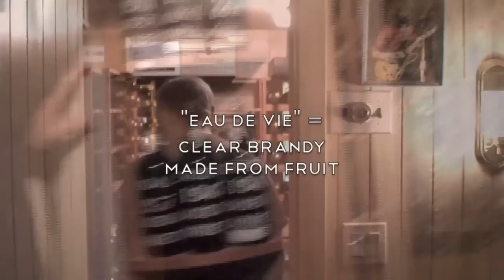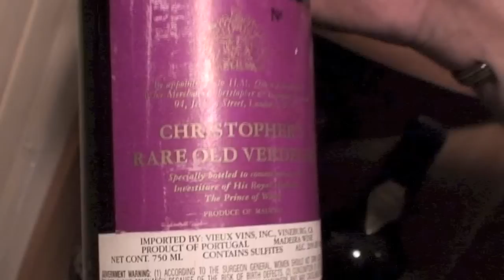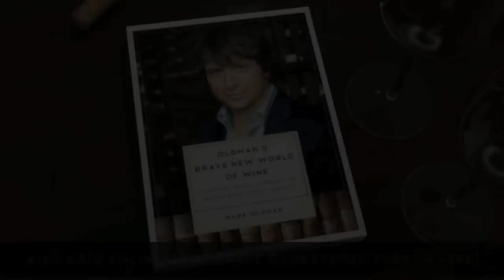Liquid RUSH: Digging into Alex Lifeson's Wine Cellar - Episode 70 - Drink Bravely with Mark Oldman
Mere days before we learn if legendary rockers RUSH will finally be inducted into the Rock and Roll Hall of Fame, Mark Oldman provides another exclusive glimpse into the diverse wine cellar of guru guitarist Alex Lifeson.  Alex reveals his penchant for Syrah-based reds from Australia and France, Madeira from Portugal, and even Aquavit from Scandinavia.

Featured wines:
Penfolds Grange (Australia; 1982, 1983, 1995, 1996, 1998)
E. Guigal Côte-Rôtie "La Mouline" (France)
E. Guigal Côte-Rôtie "La Landonne" (France; including 1978)
Guigal Côte-Rôtie "La Turque"
Clarendon Hills "Astralis" (Australia)
Gammal Norrlands Akvavit (Sweden)
Madeira - The Royal Wedding of Charles and Diana, 1981
Madeira - The Investiture of the Prince of Wales, July, 1969

Song snippets from RUSH at Barclays Center, Brooklyn, New York, October 22, 2012; "The Analog Kid" (from Signals), "2112 - Overture" (2112), "2112 - Grand Finale" (2112).

The buzz on OLDMAN'S BRAVE NEW WORLD OF WINE:

Winner, Georges Duboeuf BEST WINE BOOK OF THE YEAR Award

-Jay McInerney, The Wall Street Journal

-Publishers Weekly

-Huffington Post

-Marie Clare

"Poosh It!"